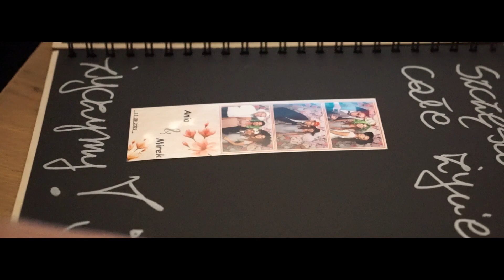Teledysk ślubny Anna & Mirek